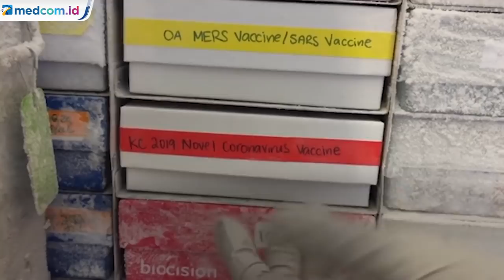Dokter Penguak Virus Korona Meninggal di Wuhan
Dokter Tiongkok meninggal terinfeksi virus korona. Dokter Li Wenliang meninggal pada 7 Februari 2020. Ia diketahui merupakan penguak adanya virus korona pertama kali. Dirinya pun dipuji warga Tiongkok sebagai pahlawan.

Ia sempat kirim pesan tentang virus korona pada Desember lalu. Namun, dilaporkan ke polisi karena dianggap sebarkan hoaks. Tak lama, sang dokter pun tertular virus korona dari pasiennya. Korban tewas akibat virus korona saat ini capai 635 orang. Sementara 1.487 orang lainnya dinyatakan sembuh.